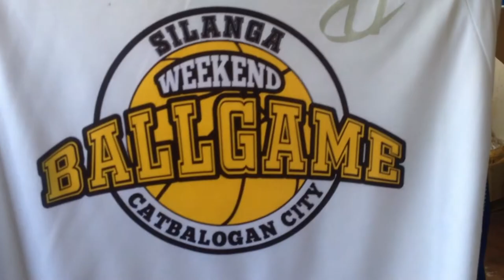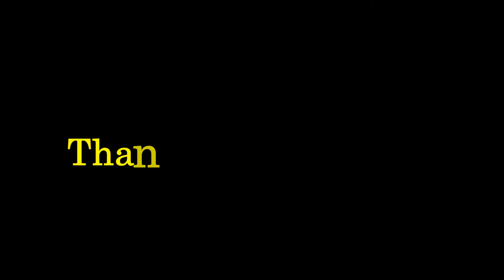Sublimation on Jersey Logo, Name and Number - T-SHIRT PRINTING TUTORIALS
This is my sample Jersey Sublimation Printing.
This kind of print works better in non-cotton garments like silk or dri fit and in light color only like white and neon. Available in my home-based shop.

DIY Screen Printing Table
T-shirt Printing Tutorials
T-shirt Printing Tutorial
Printing T-Shirt At Home
Screen Printing Tutorials
T-shirt printing Tutorials
T-Shirt Printing Business
Silk Screen Printing Tutorials

How to Cut and Print Dark Transfer Paper
Dark Transfer Paper vs Light transfer paper
Digital T-Shirt Printing Tutorials
How to print dark transfer paper
T-shirt printing using Dark Transfer Paper
Dark transfer paper tutorials
Heat Transfer Vinyl T-Shirt Printing Tutorials
Heat transfer vinyl printing
T-Shirt printing tutorials
T-Shirt Printing Tutorials 2020
Silkscreen Printing Tutorials
How to print a t-shirt
How to start a t-shirt printing business
How to start a printing business at home
Silkscreen Printing Tutorials 2020
How to print a t-shirt 2020
Printing t-shirt at home 2020
Step by step T-shirt printing tutorials
Dye Sublimation Printing Tutorials
Sublimation Printing Tips
Silkscreen Printing Tutorials
How to start T-Shirt Printing Business
Home-based Tshirt printing in Catbalogan
Home-based T-shirt Printing